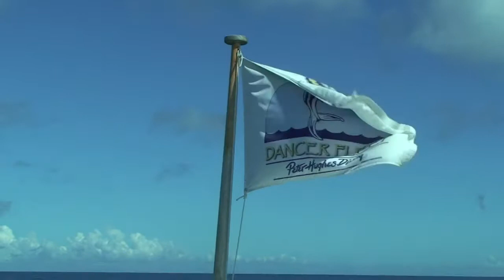Jim's Alley - Gau Reef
Gau Reef, Jim's Alley dive site, April 29 2010, Island Dancer II dive boat, Great coral & soft corals